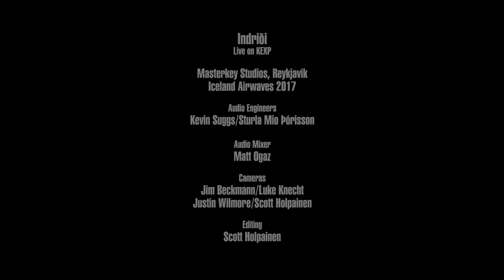Indriði - Amma (Live on KEXP)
presents Indriði performing "Amma" live at Masterkey Studios in Iceland during Iceland Airwaves 2017. Recorded November 5, 2017.

Audio Engineers: Matt Ogaz, Kevin Suggs & Sturla Mio Þórisson
Audio Mixer: Matt Ogaz
Cameras: Jim Beckmann, Scott Holpainen, Luke Knecht & Justin Wilmore
Editor: Scott Holpainen